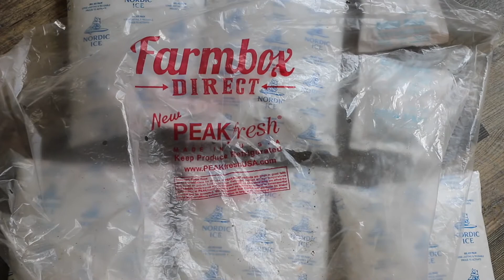Farmbox Direct Unboxing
Want to see what's in a Farmbox Direct Box? Here's mine and more about experience trying them.
I had a medium-size organic box (so even though some produce wasn't labeled, apparently it was all organic).

The ONLY 35 Ingredients You Need to Make Budget-Friendly Real Food Meals!

Coconut Cream vs. Coconut Milk: Which is Better For Your Budget?
Most Popular Posts -
Eggless Brownies (no weird ingredients!): shorturl.at/abzPT

Hi Cheapskate Cooks! I’m Steph Jenkins, and my goal is to help you save money and eat healthy. I write at CheapskateCook.com, where I share recipes, grocery hacks, tutorials, and motivation to help guard your health and your budget.

*All opinions expressed are my own. Thank you for your support.